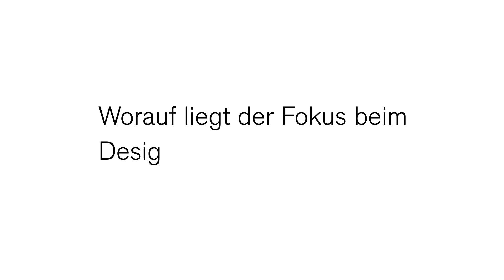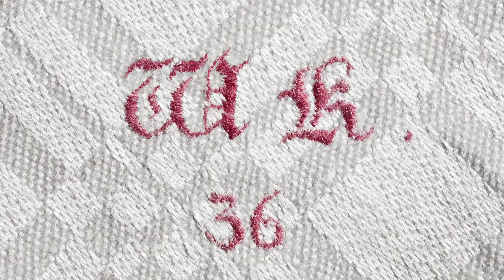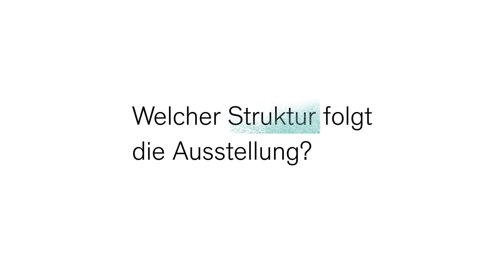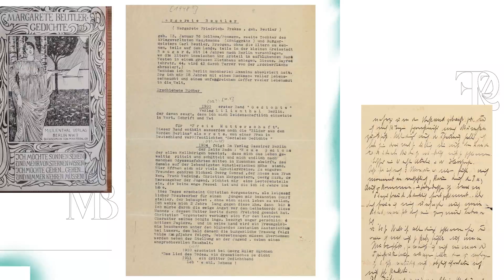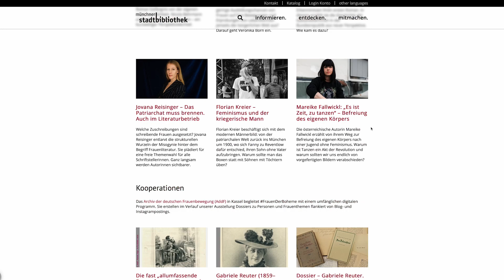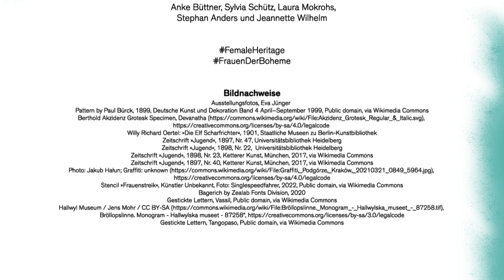Exhibition Design zu FrauenDerBoheme: Wie entsteht ein Ausstellungsdesign? Büro Alba –Monacensia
Frei – rebellisch – weiblich: Das Gestaltungskonzept der Ausstellung FrauenDerBoheme kombiniert Themen aus dem Jugendstil mit visuellen Stilmitteln aus der Protestgrafik. Die eigene gestalterische Formensprache spielt mit Sehgewohnheiten und mit der Kombination verschiedener Materialitäten. Im Video beantwortet Tina Strobel-Rother vom Büro Alba folgende Fragen

00:00 Worauf liegt der Fokus beim Design der Ausstellung?
00:39 Wie geht man so ein Ausstellungsprojekt gestalterisch an?
01:02 Wie kommt man von der Recherche zu einem unverwechselbaren Design?
01:45 Welche Rolle übernehmen die Monogramme in der Gestaltung?
02:11 Wie wird das Design für die Besucher*innen erlebbar?
02:50 Welcher Struktur folgt die Ausstellung?
03:36 Gibt es auch etwas Mediales?
04:16 Wie wurden die Pläne für die Ausstellung erstellt?
04:33 Kommt man da nicht auch an seine Grenzen?
05:10 Was wünscht ihr euch für die Besucher*innen der Ausstellung?

Die Stichworte: Jugendstil-Grafik trifft Protestgrafik, Übersetzung in zeitgemäßen Look, bürgerliche Lebensart vs. Unangepasstheit, Thema Rebellion im Design, Randkollumnen mit Zeitgenössinnen, drei filmische Essays der Münchner Kammerspiele.

Projektleitung: Anke Buettner
Gesamtkonzeption: Sylvia Schütz
Kuratorinnen: Laura Mokrohs, Sylvia Schütz
Ausstellungsdesign & Film: Büro Alba

Das Buch zur Ausstellung:
📚 „Frei leben! Die Frauen der Boheme", Verbrecher Verlag

Lest unsere Beiträge im Blog der Münchner Stadtbibliothek - wir freuen uns auf Euch:

Code: ASLC-1DEEA15B-E2EBADB07F